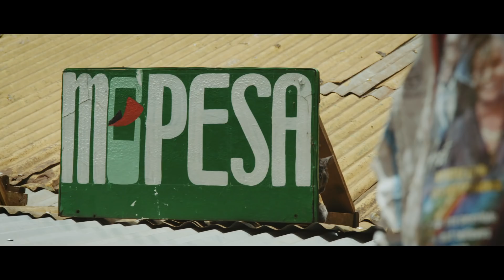Grid In The Sky: East Africa & The Solar Revolution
A traditional electrical grid will take up to 40 years to complete in east Africa – that’s simply too long. With the rise of affordable personal-scale solar microgrids, families are bypassing these outdated systems and dramatically improving daily life. Learn how the expediting of solar was catalyzed by cellphone ownership and meet a farmer who’s building her own grid to stay safe and run her business.